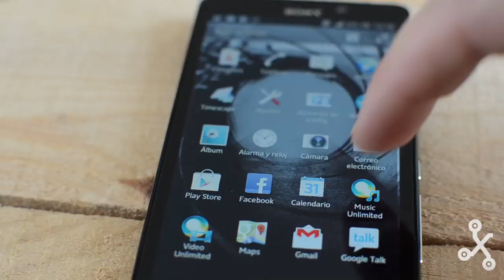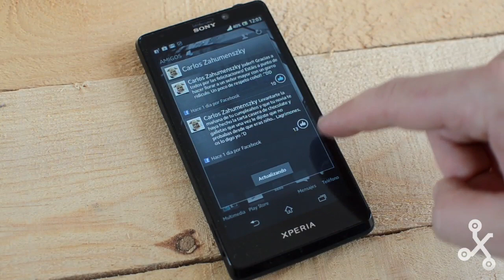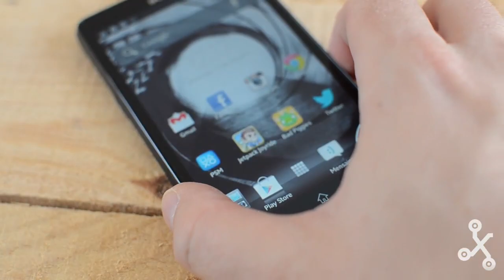Sony Xperia T en vídeo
Análisis en vídeo del Sony Xperia T para Xataka.com